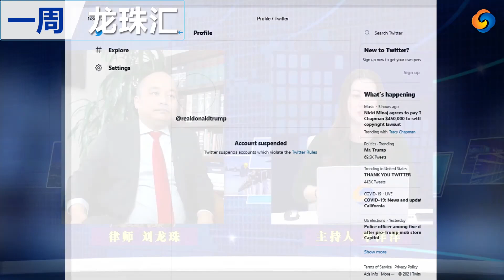川普的前世今生1《一周龙珠汇》2021 01 08第125期